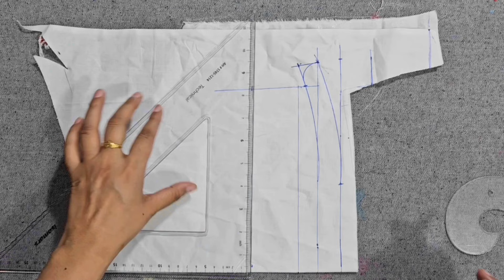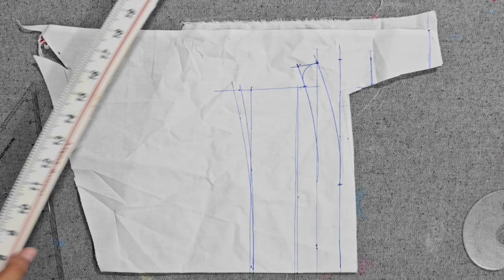इस तरह कॉलर बनाएं फिनिशिंग के साथ बनेगा || 65/100 Days challenge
App Name: Nisha Rajput Coaching

iOS App Name: My institute App
Org Code: eojlev
Duration: One month
Full course duration: One year
Fees: 2000 per month
Online Classes on Zoom app

*Providing daily recorded video with lifetime access

Join our courses 😍and become professional in fashion industry 😍

We customize outfits according to budget and requirement👗👗

⏹️ High Quality
⏹️ Custom Made
⏹️ Made to Measurement
⏹️ We don’t provide CASH ON DELIVERY